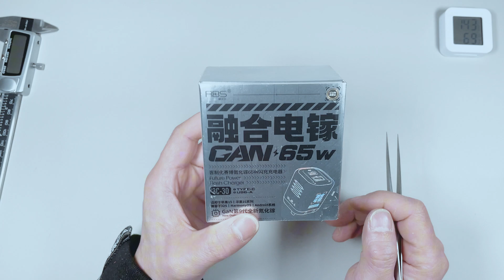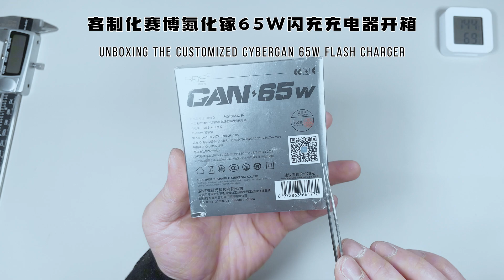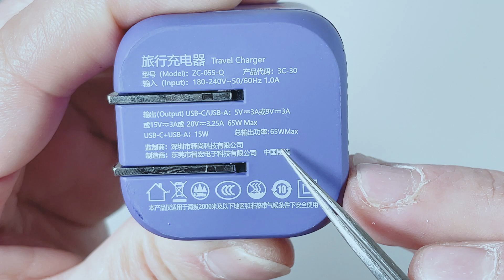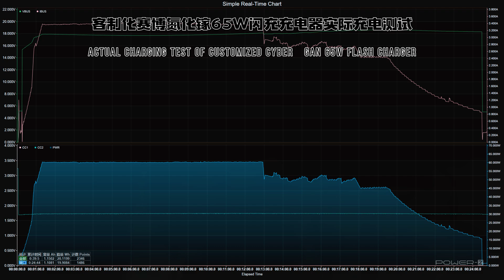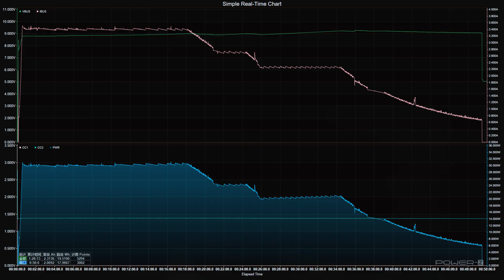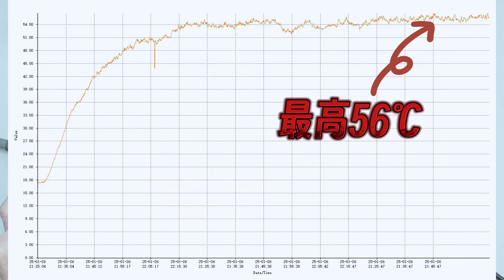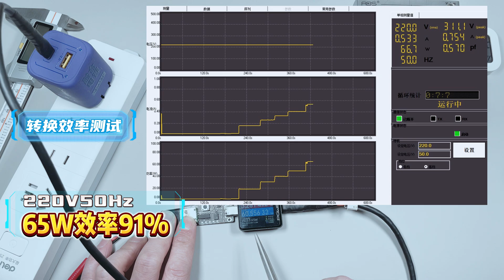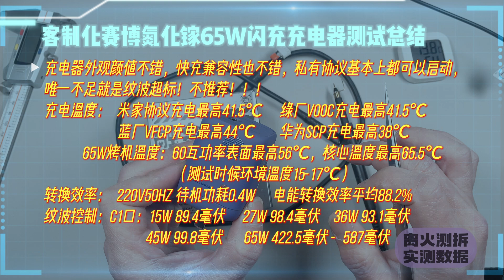老铁们！且看且珍惜！睿步仕65W全协议充电器详细测试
这个全协议充电器你们要看的，睿步仕的来了，我看这个充电器你们呼声这么高，他究竟有什么过人之处，这期视频给它做个全方位的测试，希望不会翻车，不然这个视频估计会被下架，因为咱们会把它的真实测试数据全部展现出来，我也不知道这个充电头水平究竟咋样？